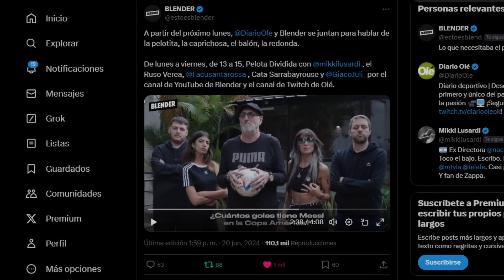ARGENTINA - CANADÁ: LO MEJOR Y LO PEOR DEL DEBUT DE COPA AMÉRICA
LA SELECCIÓN ARGENTINA tiene NOVEDADES. Y acá te enterás de todo. Messi, Julián, Enzo, Dibu, el futuro de Scaloni y muchísimo más, acá

00:00 Argentina vs Canadá
02:05 El XI y los cambios de Scaloni
02:59 La gran figura
03:25 Los mejores datos
05:52 Lo peor de Argentina

Seguime en mis redes y activá la campanita para que te avise por cada video :) Gracias por bancarme! Sin ustedes esto sería imposible.